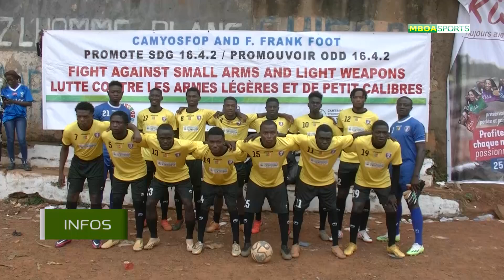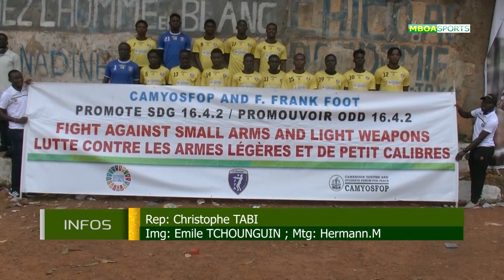F FRANK FOOT TOMBE DE NOUVEAU A LA BUNDESLIGA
Match enflammé: Stade police l'emporte de justesse sur F Frank foot academy 3 buts contre 2⚽️🇨🇲